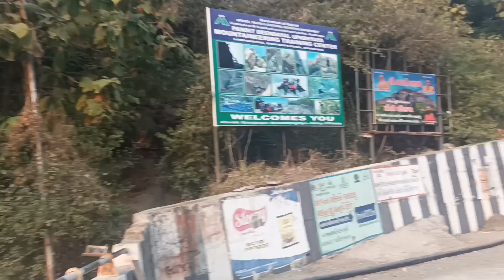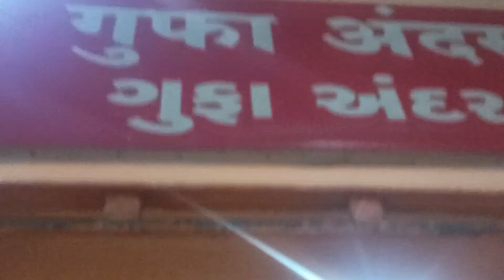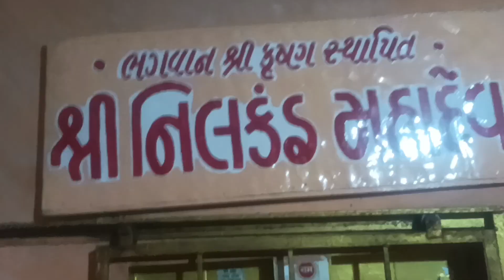junagadh temple 🙏 જય ગીરનાર દર્શન || best city temple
junagadh temple 🙏 જય ગીરનાર દર્શન || best city temple ‎@govind55991